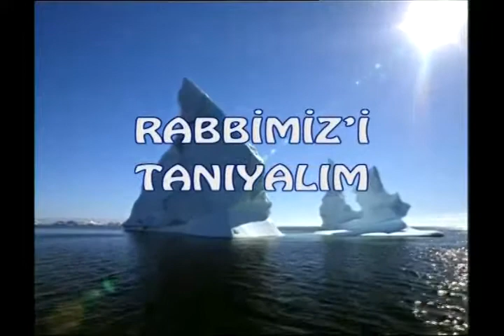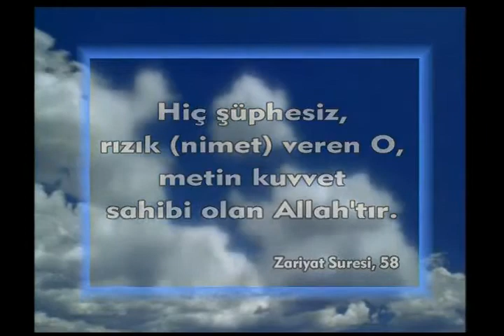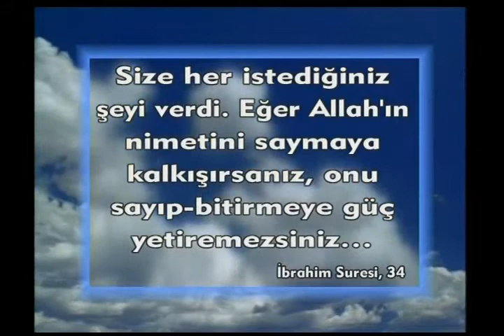Allah insanlara nimetler verir